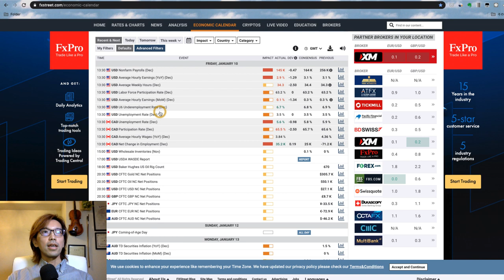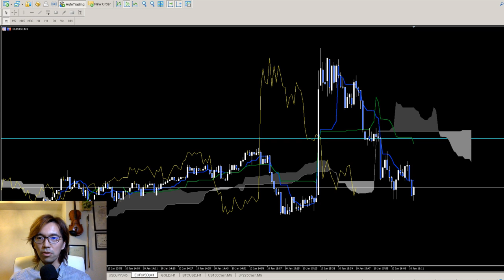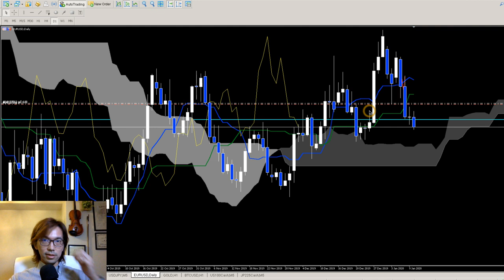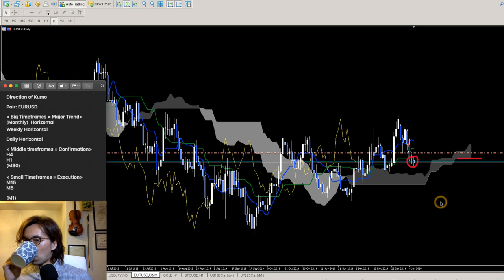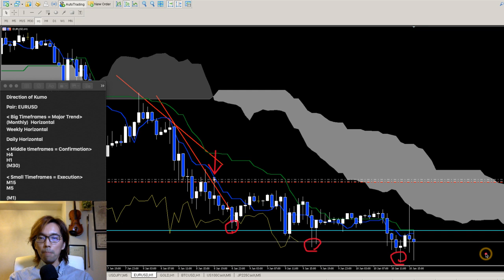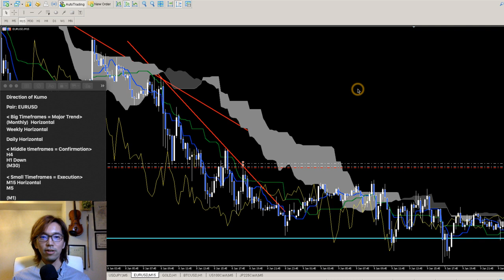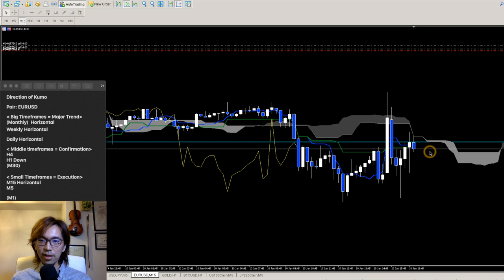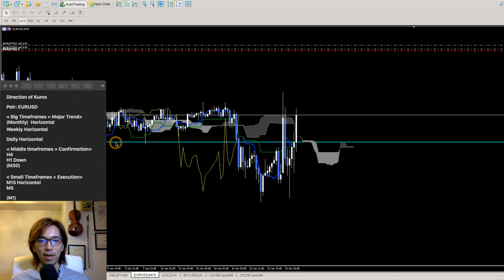Trading by the distance between Kumo and candles | EURUSD Ichimoku Forex Analysis | 10, Jan 2020